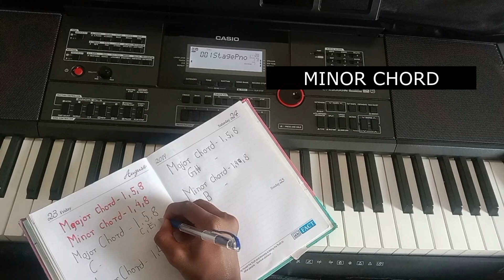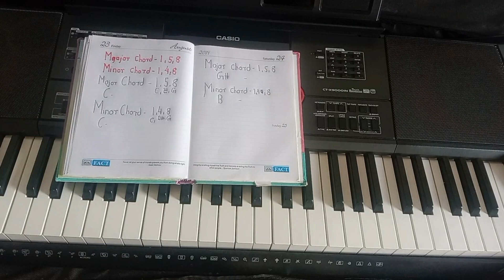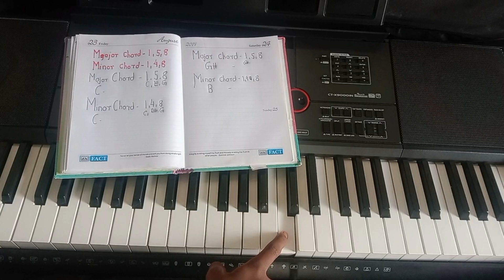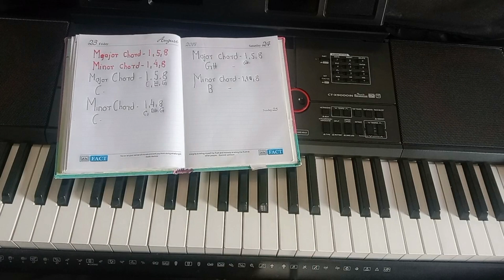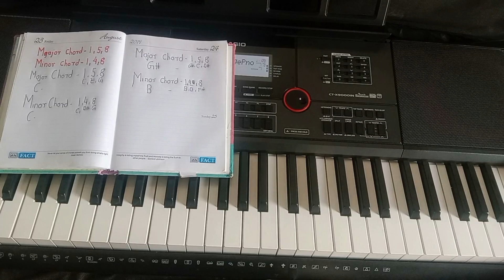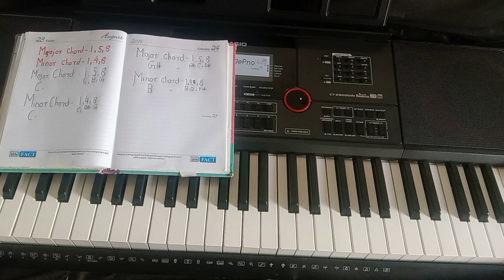Best trick to learn all chords in piano | Piano chords tricks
Hello guys

in this I will tell you, A best chord trick to learn all chords